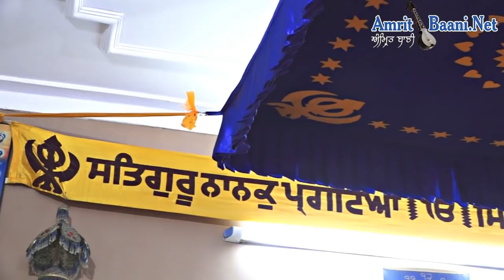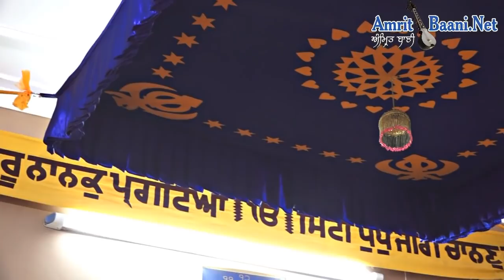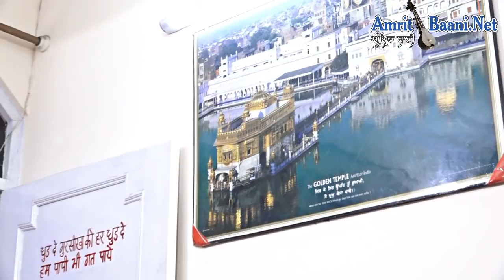Bhai Dalbir Singh Ji Hajuri Ragi Darbar Sahib 11 July 2017 ( Harsimran Niwas) Hari Nagar